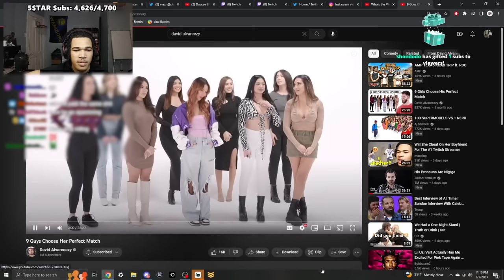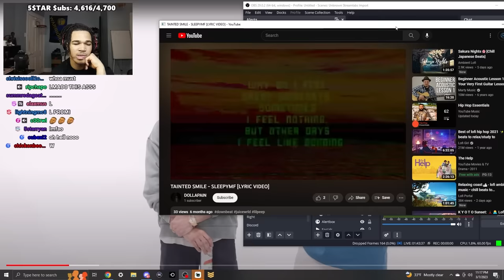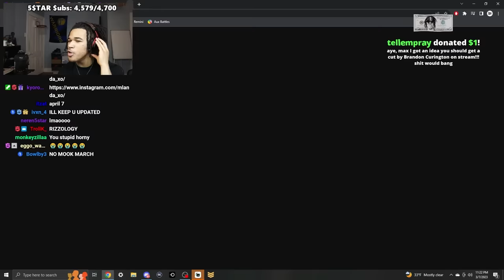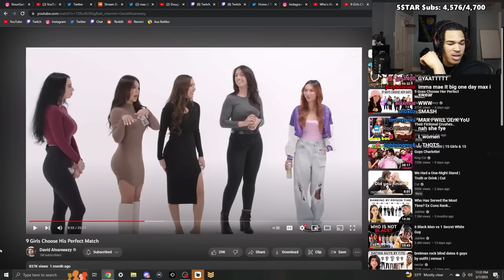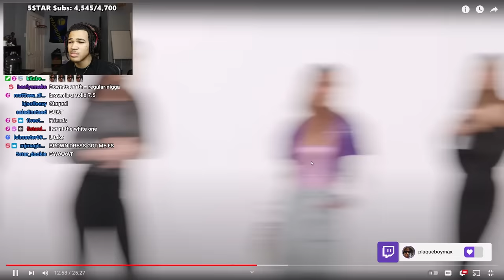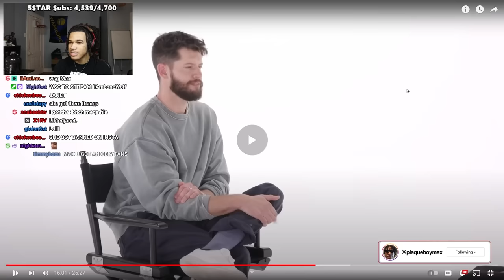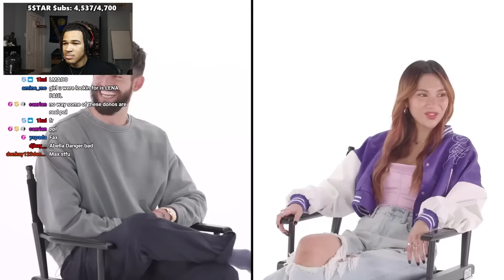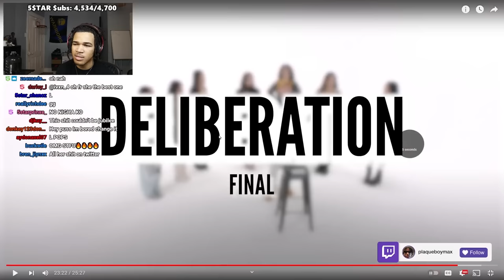They Surprised Him With His Perfect Match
In this video, plaqueboymax reacts to 9 Girls Choose His Perfect Match - David Alvareeezy !